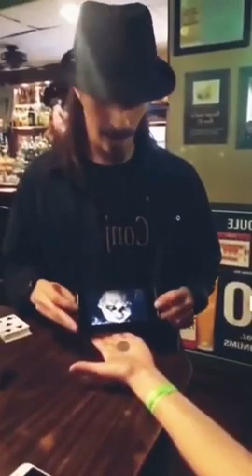Tiktok / DouYin China Best Video. Please like and subscribe!